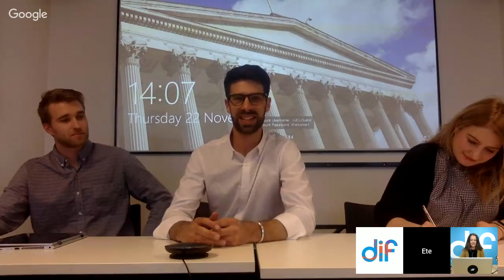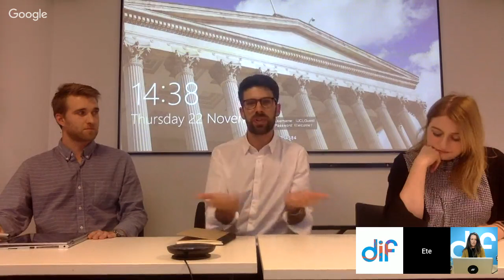Cities of Making: Urban Manufacturing for Circular Cities | DIF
Manufacturing has played a role in the city’s economy and society throughout history. Many European cities underwent deindustrialisation in the late twentieth century. This has been accompanied by a process of outsourcing of industrial activities to third countries and socio-economic and environmental degradation of coffee the city industrial brownfield.

However, a new type of manufacturing, closely linked to the functions of the city and mindful of resource constraints and environmental impacts is emerging. An industry that aims to transform the city from waste sinks to regenerative spaces reducing the large environmental footprint of cities while providing social and economic opportunities. This session explores the role of urban manufacturing to this process of transformation towards circular cities.